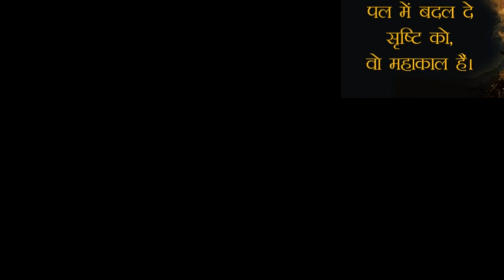💪👏Mahadev🌹 Special Whatsapp💯 Status Video Mahakal🙏 Bhole Best Song For Whatsapp Status